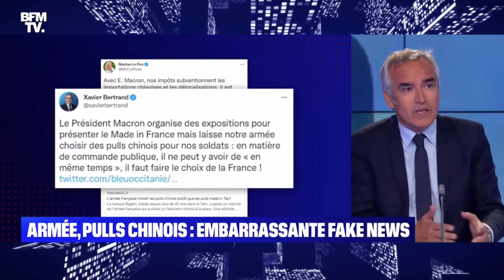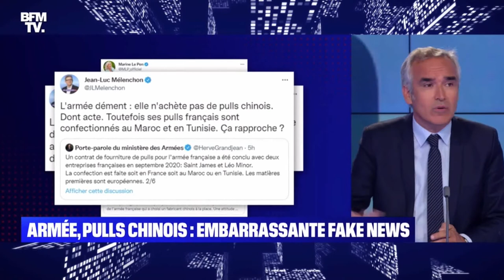4 nov 2021 - bfm news